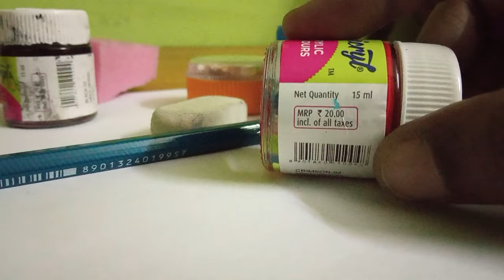Easy & DIY homemade wall Art painting designs ideas / wall decoration ideas | wall art tree design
DIY wall art design. In this DIY home made wall art tutorial I show a  project to decorate your Bed room or living room wall with these tolls we need..home made tools using for this design to do every one very easy ..this is for you guys.These room décor ideas are perfect for Bedroom walls and  wodden cot background  walls  to use this design for Creative nature  look.these wall art ideas are very creative and very easy to do.

Materials used:

Acrylic paint
paint Brush
HB pencil
Stencils